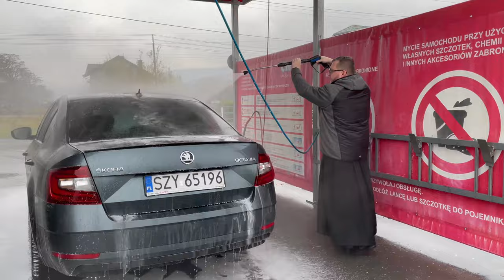Rekolekcje Adwentowe z Księdzem Kamilem #02 spowiedź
Odkąd Argentyńczyk został papieżem to w modzie jest... :) ciekawe czy wiecie :)
Zapraszamy na rekolekcje adwentowe z Księdzem Kamilem Kuchejdą.
W cztery kolejne soboty zaczynając od 28 listopada. Spotkajmy się!